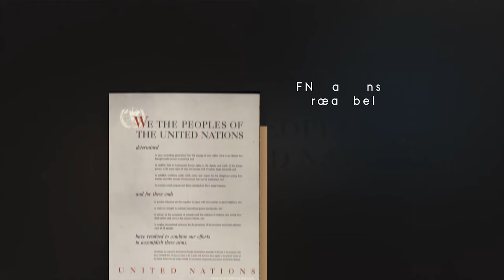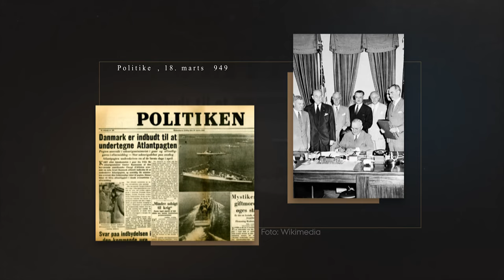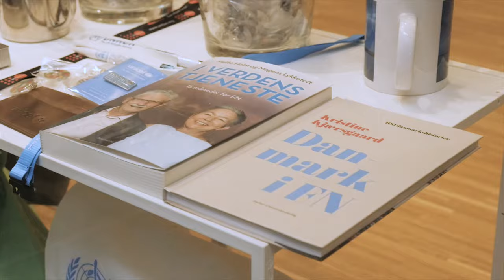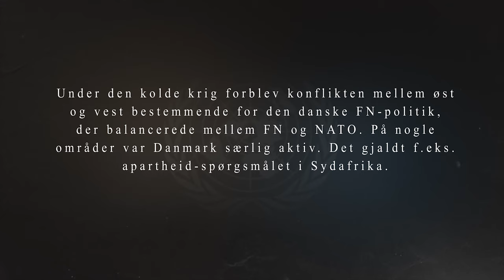Danmark i FN - Danmarkshistorien.dk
Tag med Kristine Kjærsgaard, ph.d. og lektor i historie ved Syddansk Universitet, en tur til FN Byen i København. Her fortæller hun om Danmarks medlemskab af henholdsvis FN (De Forenede Nationer) og NATO (North Atlantic Treaty Organization).